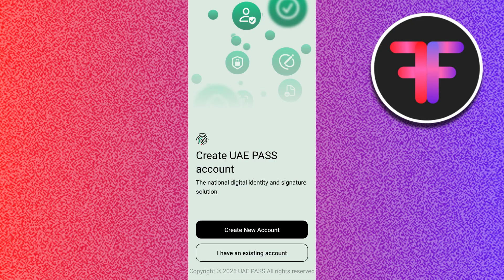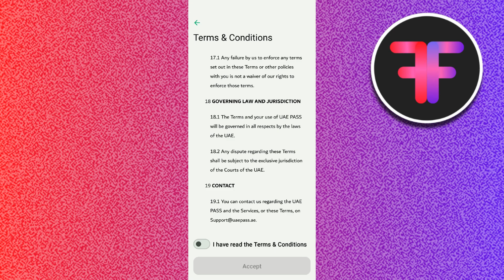UAE Pass Pin Forgot? Do This - How Do I Reset My UAE PASS Password?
Welcome to the Fixed Formulas YouTube channel! In this tutorial video, I will show you UAE Pass Pin Forgot? Do This - How Do I Reset My UAE PASS Password?

Notice:
If any content owners happen to find your art or images in my video please let me know. I will not hesitate to immediately remove said content and will gladly credit you. It is not my intent to in any way infringe on their content ownership.